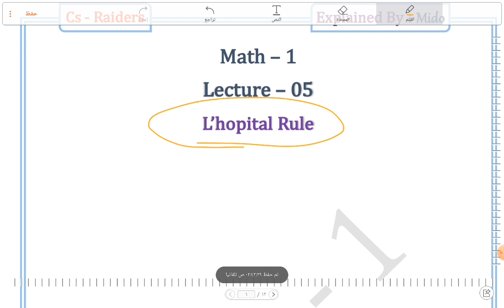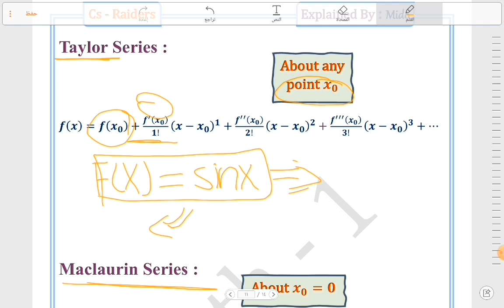𝟎𝟗 - 𝐌𝐚𝐭𝐡 - 𝟏 𝕃𝕖𝕔𝕥𝕦𝕣𝕖 𝟎𝟓【 𝐋'𝐡𝐨𝐩𝐢𝐭𝐚𝐥 𝐚𝐧𝐝 𝐓𝐚𝐲𝐥𝐨𝐫 & 𝐌𝐚𝐜𝐥𝐚𝐮𝐫𝐢𝐧 𝐒𝐞𝐫𝐢𝐞𝐬 】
This is the 𝟓ᵗʰ 𝑳𝒆𝒄𝒕𝒖𝒓𝒆 for Math 1: l'hoptial Rule & Taylor and Maclaurin Series

This lecture will be Explained By :『 𝑴𝒊𝒅𝒐 』

Cs - Raiders wishes you Good Luck and Success ❤️🥰
© Cs - Raiders 🤗